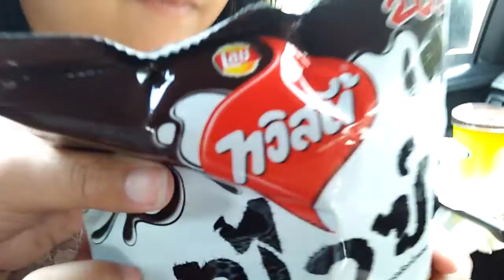น้องแฟนซี l ขนมตัวใหม่ (รึป่าว) นางไม่เคยกิน